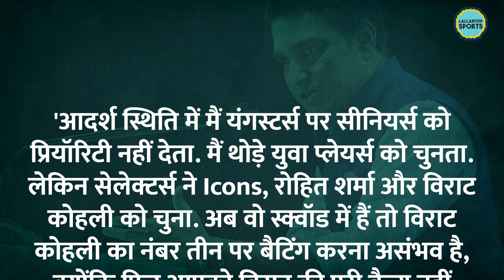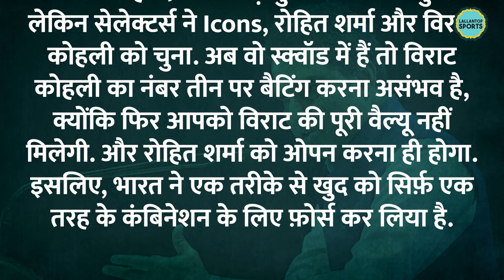Rohit-Virat के आगे झुका BCCI, Yashasvi Jaiswal T20 World Cup में बैठेंगे बाहर! Team India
T20 World Cup is going to start soon. Team India has a mix of young and experienced players in their squad. Rohit Sharma and Virat Kohli are the two senior players management has gone again with. Sanjay Manjrekar feels these two will open for India and Yashasvi Jaiswal will sit out. Manjrekar also feels that Team India has not won any major tournament with these two but hoping this time India wins.

Edited by: ALISH